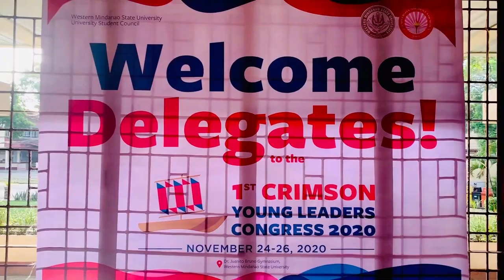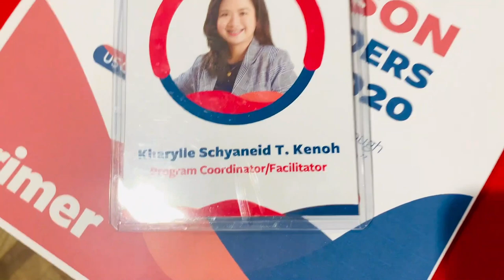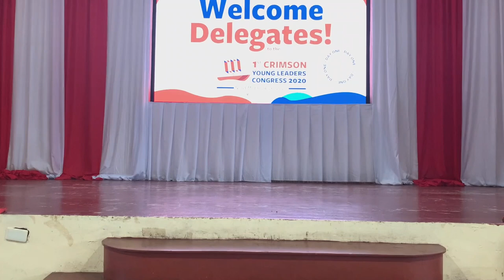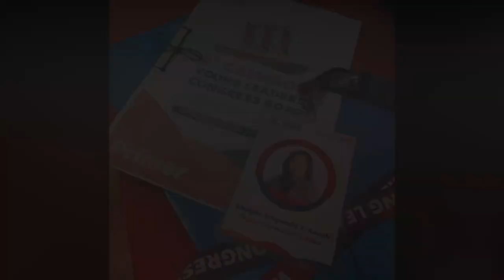WORK DAY + WHAT THE UNIVERSITY PRESIDENT said | Kharylle Kenoh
1ST CRIMSON YOUNG LEADERS CONGRESS DAY 1 | Kharylle Kenoh

Ciao

Love,
K ❤ ☕